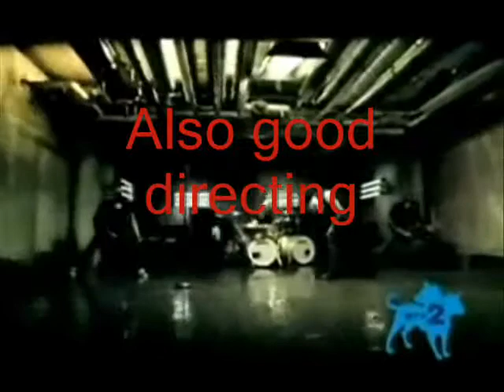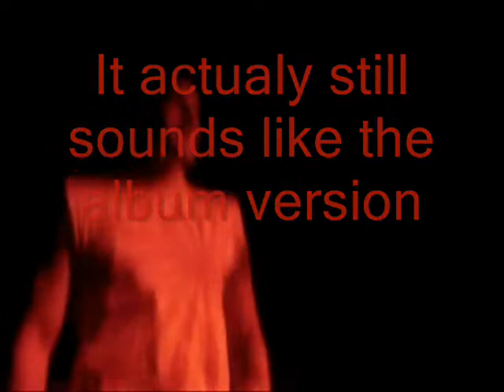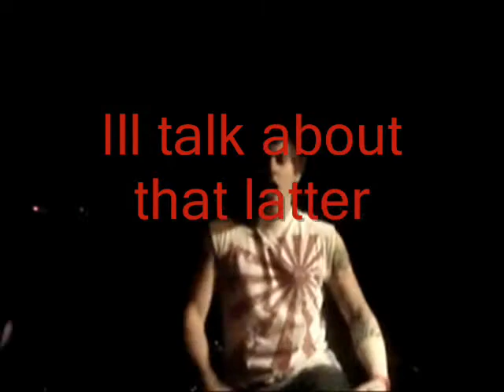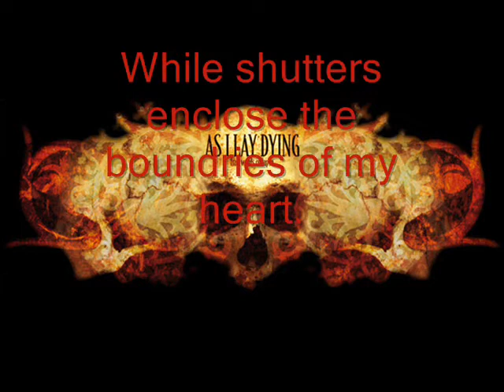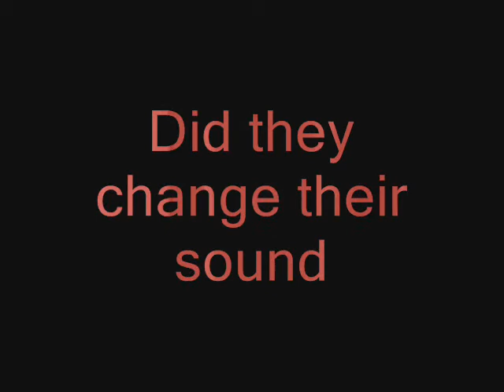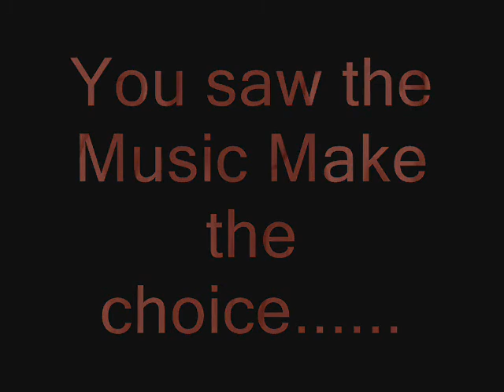As I Lay Dying V S Desroy the Runner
This is a vid I made to battle DTR and AILD two of the heaveist and well known christian metal bands